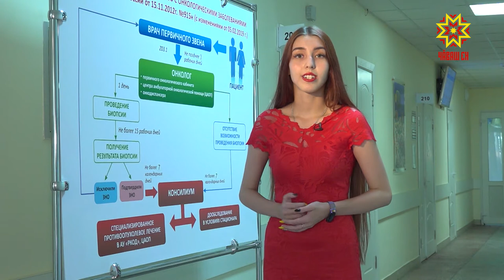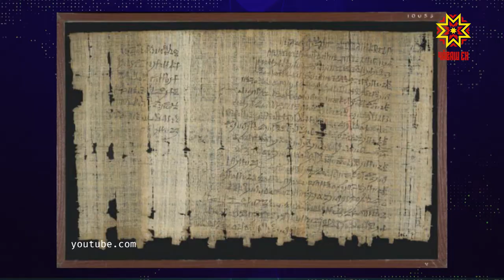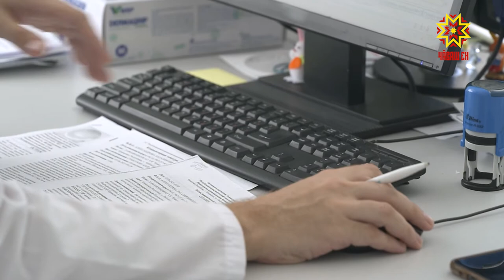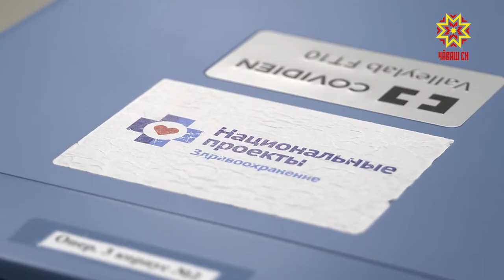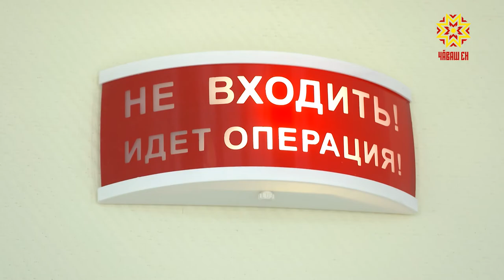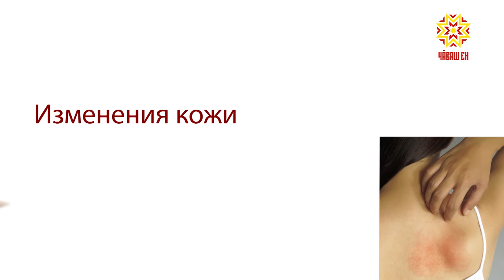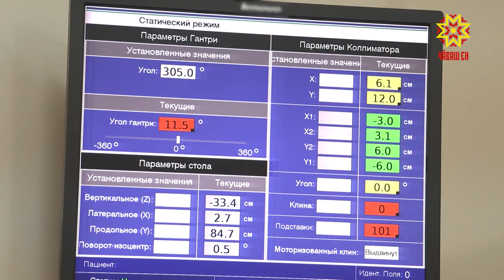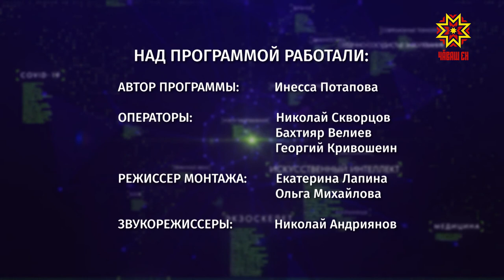Территория здоровья. Выпуск 12.07.2021